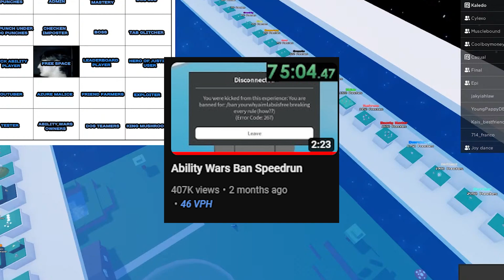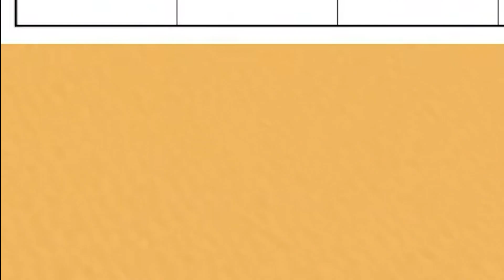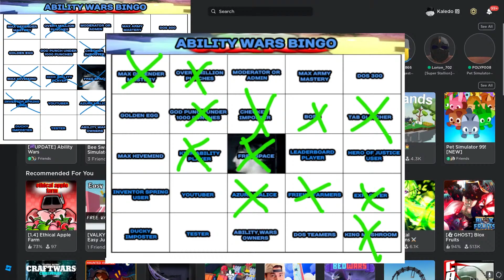WE PLAYED BINGO! || Ability Wars